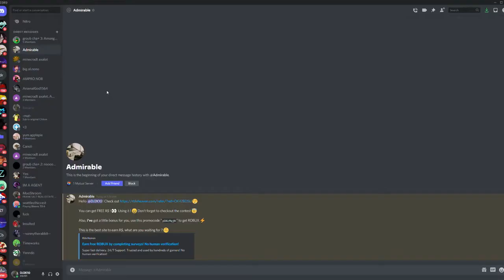no scamming kids